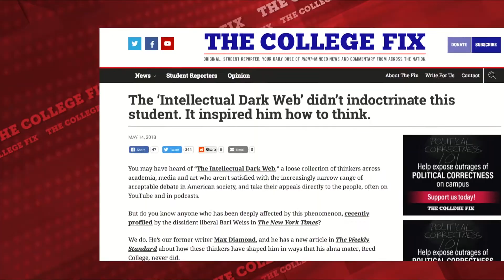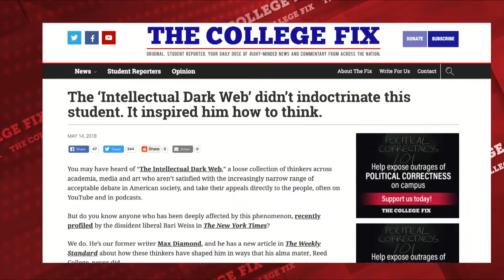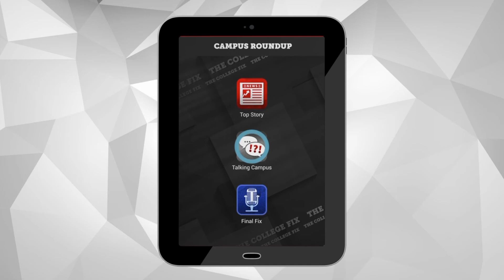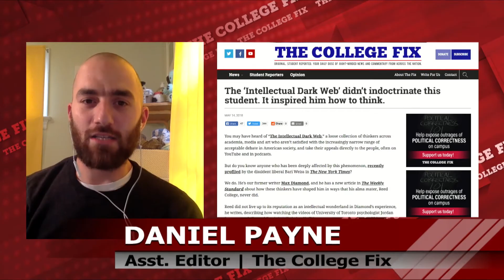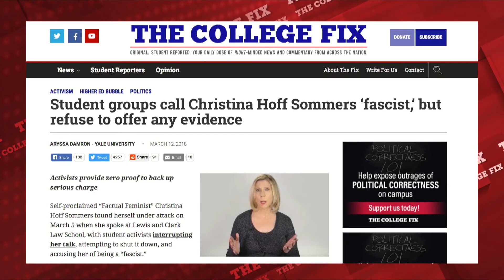Understanding the Intellectual Dark Web (Campus Roundup Ep. 17)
Increasingly, college students turn to the so-called Intellectual Dark Web to hear what their professors won't teach them. So what is the IDW, and why it is such an attraction to thoughtful students?

We explore this issue with Max Diamond, a former College Fix reporter who wrote about his experiences escaping his school's liberal echo chamber through it.

The ‘Intellectual Dark Web’ didn’t indoctrinate this student. It inspired him how to think.

The College Fix has long since covered the stalwarts of the IDW as well.